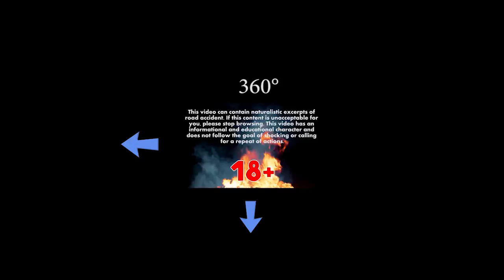Motorcycle crash 360°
does jacob get in a motorcycle crash on twilight
what should one do after having a motorcycle crash
how does a motorcycle crash helmet protect it's we
what is the climax in motorcycle crash story
was randy orton really re injured in a motorcycle
what is the book that tell the story of bob dylan'
how many people in the us died in a motorcycle cra